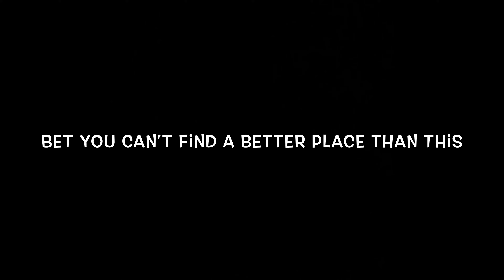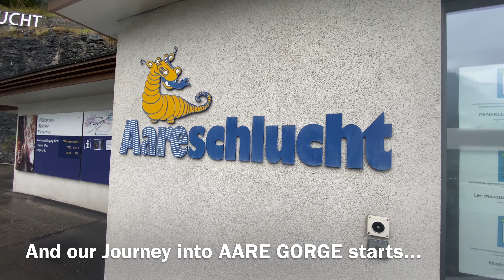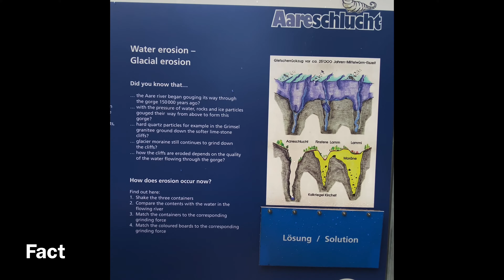4K | Switzerland | Aare Gorge | Aareschlucht | A Walk through the Gorge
Aare Gorge is a long alpine river gorge with icy blue water and stunning curved formations on the bordering rock walls. Here you will see an impressive display of the power of water. Thanks to the walkways and tunnels, it is easy to hike through the entire gorge. Highly recommended place for every living human. Take a walk through the Aare Gorge and you will feel the force of nature like nowhere else! Bet you cannot find a better place(gorge) on the planet than this. Watch and tell me. 🇨🇭🇨🇭🇨🇭